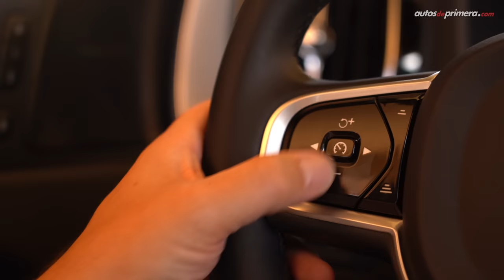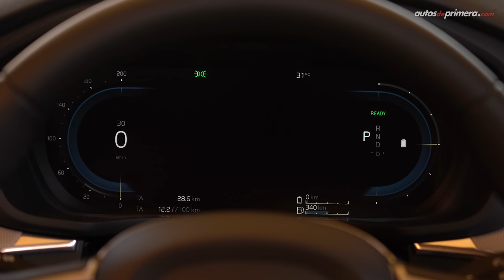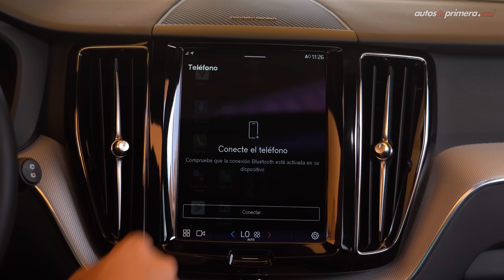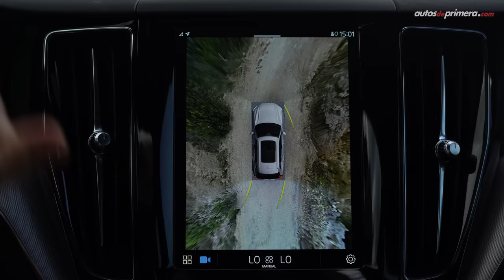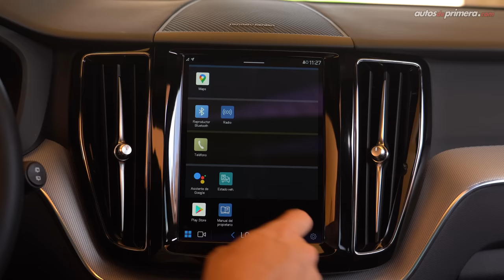Volvo XC60 T8 Recharge 🔥 ¡Poderosa actualización! 🔥 Prueba - Reseña (4K)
Volvo XC60 T8 Recharge, probamos a fondo la versión híbrida enchufable de la SUV más vendidas de la marca sueca. La nueva Volvo XC60 Híbrida combina lo mejor de dos mundos, la potencia y desempeño de su motor turbo y la eficiencia y cero emisiones de su esquema híbrido. La 2022 Volvo XC60 T8 PHEV o Volvo XC60 Plug in Hybrid 2022 es una gran camioneta compacta Premium. La Volvo XC60 T8 hibrida además de su esquema híbrido se destaca por su gran diseño, tecnología, desempeño y seguridad. ¿Qué les parece la nueva Volvo XC60 híbrida? ¿Les gustó la Volvo XC60 T8 Plug-In Hybrid? Déjanos tus comentarios... ⬇️⬇️⬇️

Precio Volvo XC60 T8 R-Design AWD Recharge PHEV: $279´000.000 (USD 71.538)

00:00 Inicio del video
00:13 Introducción
00:48 Diseño Exterior
02:20 Capacidad del baúl o maletero
03:07 medidas Volvo XC60
03:43 Diseño Interior
05:01 Nueva cuadro de instrumentos
05:42 Nueva Pantalla Central
08:02 Sillas traseras
08:52 Equipo de Seguridad
09:50 Motor Híbrido Recharge
11:03 Manejo y desempeño
12:10 Autonomía baterías
13:23 Pilot Assist
14:53 Nuevos mapas en la pantalla
15:44 Conclusiones
17:40 Precio Volvo XC60